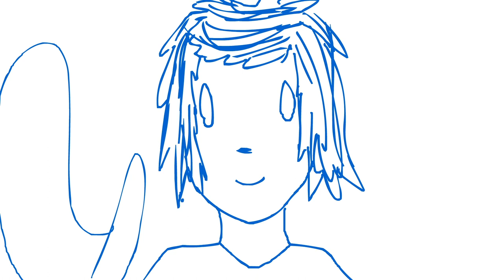Cookie Mix - Animatic By Shannon Lively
This is an animatic for my upcoming animation about a man proposing to his girlfriend, when something goes horribly awry.

I do not own this piece of music, This video is for non profit and student use only